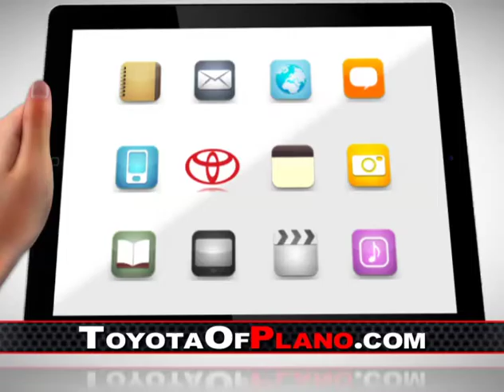October Special 2012 Camry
Truly exceptional specials on Toyota Camry